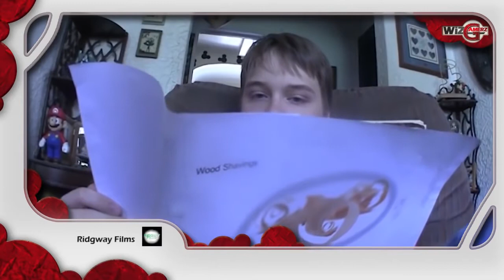Creepypasta : Jeff The Killer et Sonic.exe pour Halloween !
Mis en ligne le 31 octobre 2014

Le thème du jour dans What's Up Gamers ? Les Creepypasta dans un épisode spécial Halloween. Attention, âmes sensibles s'abstenir car entre Sonic.exe, Jeff The Killer, Suicide Mouse et Pokémon Creepy Black Version, les Creepypastas risquent de vous faire trembler d'effroi !!!

Tu veux te comparer aux autres Gamers ?